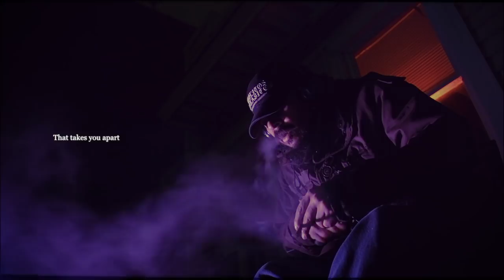Cruz de Infona - El otro David en el Mural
Las primeras palabras son tributo a Lupe, después de "Mural", el resto es mi tocayo escupiéndole óleo  por encima.

Muchas gracias a toda la banda que sirvió de inspiración.

Órale ay sta ya!

Atte. David Ramírez Valle